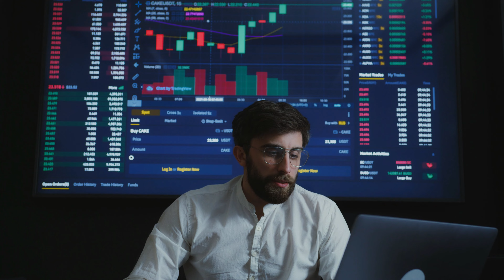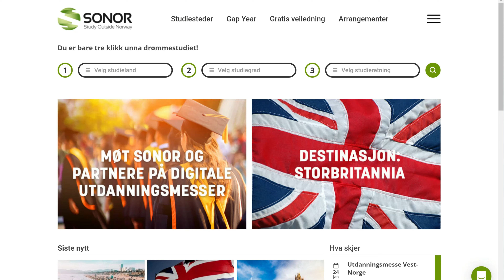Hawaiʻi Pacific University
Når du tenker på studier på Hawaii, ser du kanskje for deg et øyparadis midt i Stillehavet. Dette er et øyparadis – men Honolulu er også en av verdens mest internasjonale byer. Dette er Stillehavets forretnings- og finanssenter, der Amerika møter Asia. På Hawaii møter du mennesker fra alle verdenshjørner. Nesten hele øyas befolkning er internasjonale eller urbefolkning – det gir deg helt unike studiemuligheter innen alt fra business til miljøfag.

Du kan for eksempel ta en grad innen East-West Humanities, der du kommer under huden på hawaiisk, vestlig og asiatisk kultur. Denne graden vil forberede deg på en internasjonal karriere innen alt fra business eller juss til forskning. Er du derimot mer interessert i hvordan vi kan bygge gode relasjoner mellom ulike land, er Diplomacy og Military Studies for deg. Hawaii har i mange år vært en viktig amerikansk militærbase – dette er det perfekte stedet å se diplomati i aksjon.

Folk fra Hawaii er ikke som folk flest i USA. De bryr seg om miljøet og hva som skjer både over og under vann. De er nødt til det – Hawaii er en øygruppe som består av åtte store øyer og 129 mindre øyer. Marine fag er et av de mest spennende fagområdene ved HPU. Selv som bachelorgradsstudent får du mulighet til å teste ut kunnskapene dine ombord i HPUs forskningsfartøy, Kaholo, i tillegg til å prøve deg på observasjon og analyseteknikker på Hawai’i Loa campus og Oceanic Institute. Hvem vet – kanskje du blir den neste til å oppdage en ny manetart.
Ønsker du mer informasjon om studier og hvordan du søker deg til HPU så kan du enkelt registrere deg for gratis og uforpliktende studieveiledning på vår nettside

B-roll Video av Jess Loiterton, cottonbro og Taryn Elliott fra Pexels